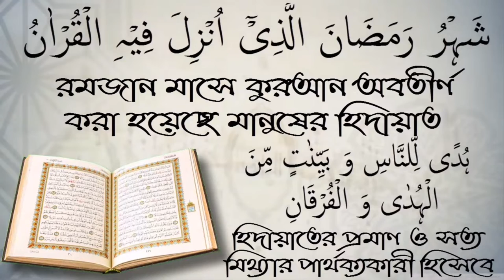নফল সালাত আদায়কারী ব্যাক্তির সাথে ফরজ সালাত আদায়ের বিধান কি?শায়েখ জাহিদ মাদানী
নফল সালাত আদায়কারী ব্যাক্তির সাথে ফরজ সালাত আদায়ের বিধান কি?শায়েখ জাহিদ মাদানী আপনাকে AL FURQAN media.